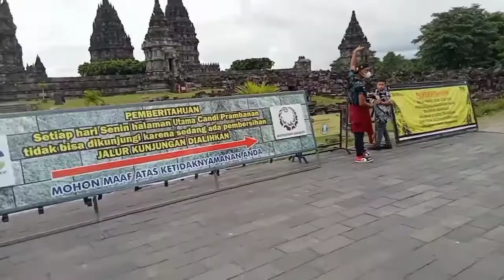jalan2 ke candi Prambanan.